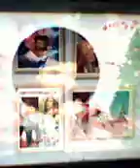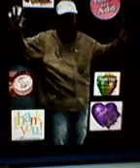ukay ukay boys las pinas july 15 2014 6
salesman selfie 2nd hand dress 3